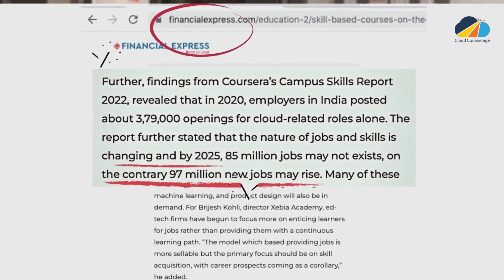Our Commitment to eradicate Unemployability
Know why this social cause is close to our heart and why we are committed to eradicate unemployability

INDUSTRY-ACADEMIA COMMUNITY (IAC) is an initiative to BRIDGE the ever-widening INDUSTRY-ACADEMIA GAP, helping students PAN India get JOB-READY, IN TIME!

This is a noble initiative by Cloud Counselage Pvt. Ltd.; an IT & Management consulting company with a Social Cause at heart. IAC is also in association with Gift-A-Career Foundation (NGO).

If You have any queries write back to us at